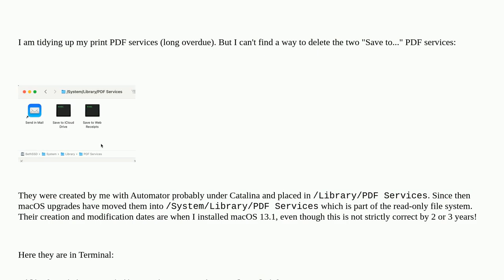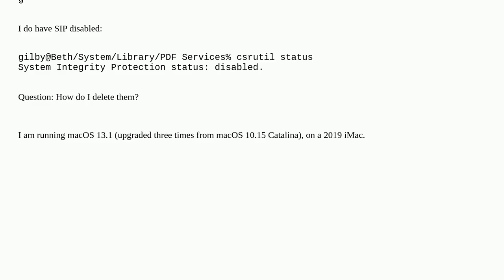How to remove old PDF Services in read-only file system?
A special thanks goes out to the community

  sip pdf macos permission